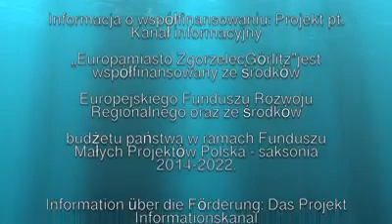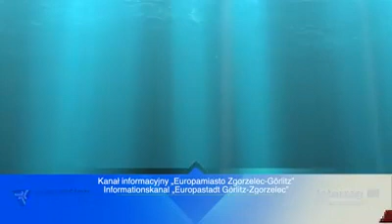Weihnachtsmarkt in der Europastadt Jarmark świąteczny EuropaMiasta